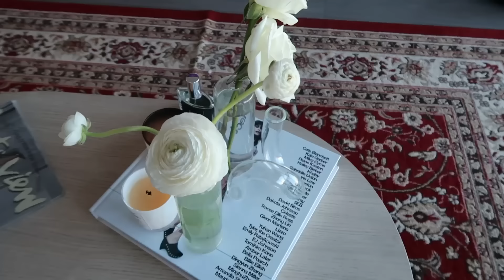I CHOREOGRAPHED THEIR FIRST DANCE! (RONI & AARONS WEDDING)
WHO'S THAT GIRL WHO'S THAT GIRL. ITS NEZZ !

*COME FOLLOW UR GURL*

FAQ
✿ height: 5'3" (yes i knoooo)
✿ where im from: YAY AREAAAA
✿ currently located: LA